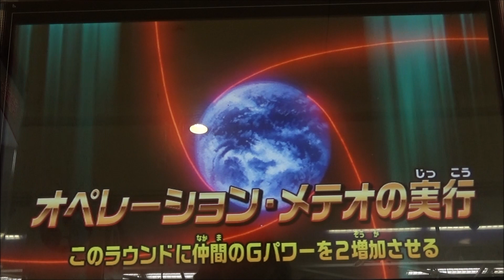ガンダムトライエイジ F91 ビギナギナ GUNDAM TRYAGE Overseas edition VS IGNITION 03 机动战士年龄 ETERNAL WINDほほえみは光る風の中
今回はガンダムF91デッキでいきたいと思います♪
シーブック セシリー ザビーネなど